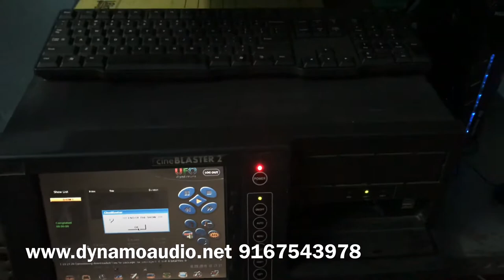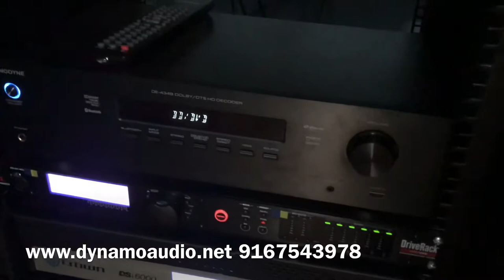AV ROOM IN CINEMA THEATRE